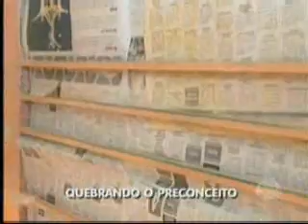Balanço Geral - Mulheres já ocupam espaços na construção civil na Capital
A construção civil é um ramo que cresce muito no Brasil e também no Estado. Emprego para muitos pais de família. Certo? Nem tanto. Estes postos de trabalho agora também estão sendo ocupados pelas mulheres. Isso mesmo. Mulheres pedreiras e isso está tão consolidado que já existe na Capital um curso para formação de pedreiras. Vamos conferir na reportagem de Gustavo Monge e Lourival Furtado.